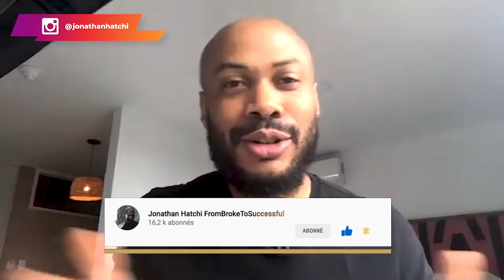Les raisons de la fin du dropshipping | ITW Yomi Denzel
Bienvenue dans cette nouvelle interview successful. Aujourd'hui, je suis en compagnie de Yomi Denzel qui est aujourd'hui une grande référence en matière de dropshipping et  de business en ligne. Nous allons parler d'un sujet qui fait beaucoup de polémiques actuellement: la fin du dropshipping. Court-on vers une fin du dropshipping ?  Avec mon invité    Denzel, nous allons tenter de vous donner des réponses concrètes et nous allons analyser le niveau des différents business en ligne aujourd'hui.

Avec la nouvelle mise à jour IOS 14, les utilisateurs d' iphone peuvent choisir si les applications peuvent tracker leur actions sur leur téléphones. La plupart des personnes choisissent de ne pas autoriser les applications et de les suivre.

La grosse conséquence de cette nouvelle option ? Cela réduit considérablement le volume des données auxquelles les applications peuvent avoir accès pour optimiser les publicités par rapport aux habitudes des utilisateurs.  Donc depuis quelque temps, on remarque une baisse de la performance des publicités en ligne chez les utilisateurs d' Iphone en général.

En ce qui concerne les influenceurs, les changements dans les algorithmes de youtube et instagram ainsi que quelques arnaques de certaines influenceurs ont impacté le business des influenceurs aujourd'hui. Le business est moins rentable mais fonctionne toujours.

00:00 Intro
02:40 Présentation de Yomi Denzel
09:18 La nouvelle IOS 14 a-t-elle une influence sur la disparition du dropshipping ?
12:48 Le business des influenceurs fonctionne t-il toujours ?
26:20 Mise à jour de la formation dropshipping 2.0

▬▬▬▬▬▬▬▬▬FORMATION OFFERTE▬▬▬▬▬▬▬▬▬▬▬

▬▬▬▬▬▬▬▬▬ COACHING/FORMATION  ▬▬▬▬▬▬▬▬▬▬▬

▬▬▬▬▬▬▬▬ MES OUTILS ▬▬▬▬▬▬▬▬▬▬▬▬▬▬▬▬

▬▬▬▬▬▬▬▬▬▬▬▬ LIENS ▬▬▬▬▬▬▬▬▬▬▬▬